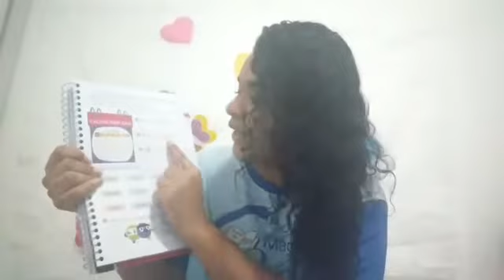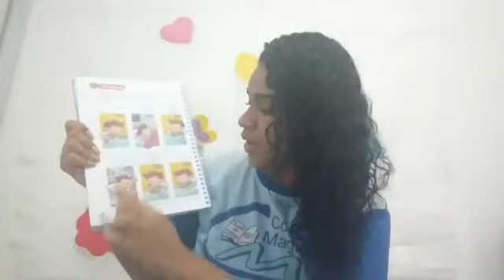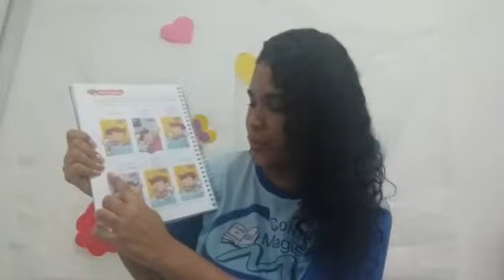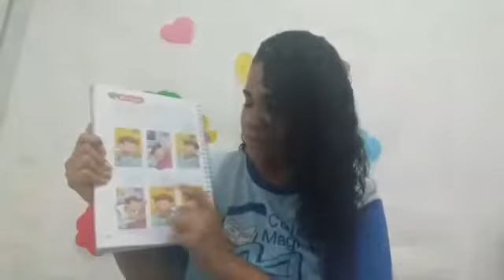Ciências 1° ano fundamental - Calendário